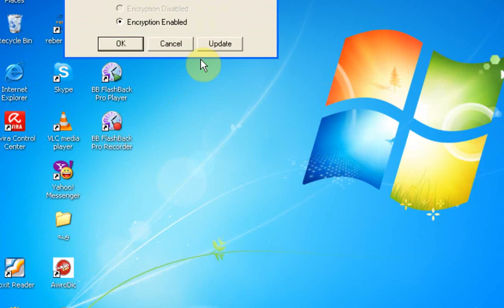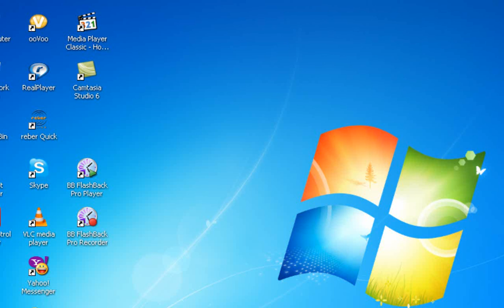danany passwordy syskey.wmv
دانانى پاسۆردی
syskey
که پاسۆردێکی زۆر به هێزه شکاندنی قورسه
فێرکاری ئاماده کردنی:جه زا محمد